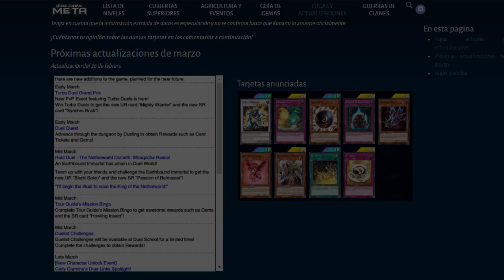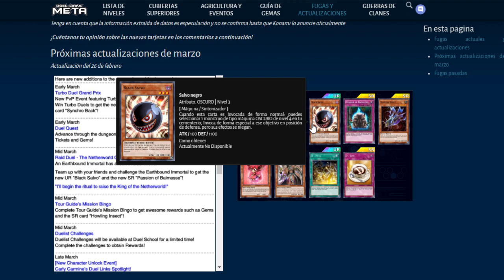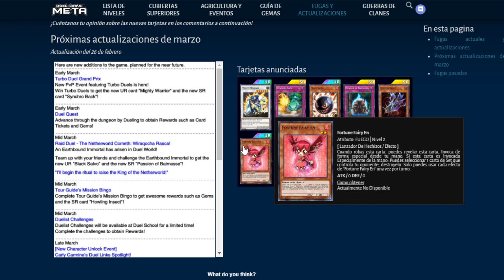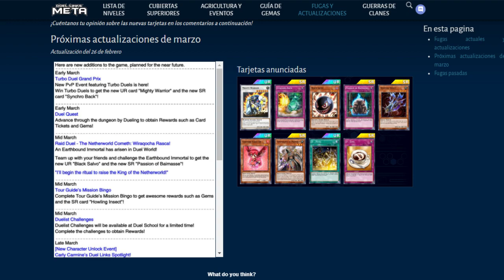CARLY Desbloqueable, Soporte SPELLBOOK, HERO Y MÁS | Yu-Gi-Oh! Duel Links